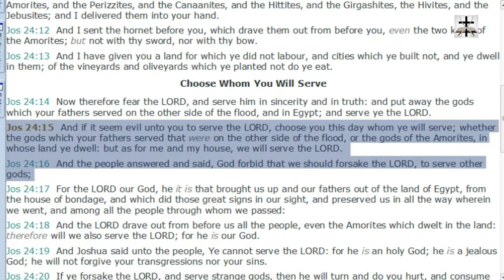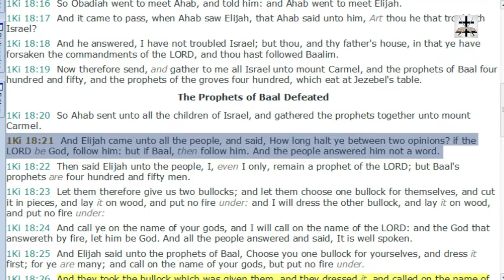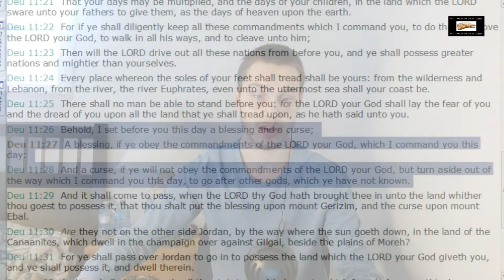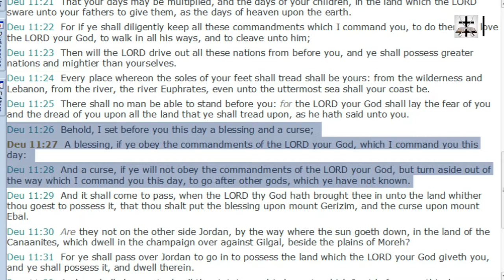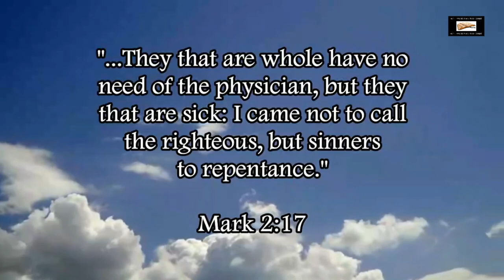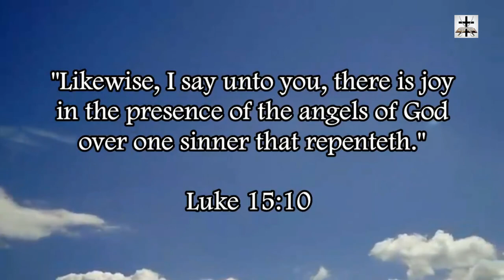Calvinism Destroyed By Alternative Choices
Our Bitcoin wallet address: 34PsjJaySyAiWyjunD49aitEGTujzhhRKc
Our Ethereum wallet address: 0x232e0c46EFad0E5fef8Bc55f1EC9b070C102858e
Our Litecoin wallet address: MCNSGyVJGL8JvNMsKZoHBH2wkVJKF8T5ac

Demonstrating examples of alternative choices being given to the children of Israel and how it proves free will and refutes Calvinism and the Calvinist denial of free will.